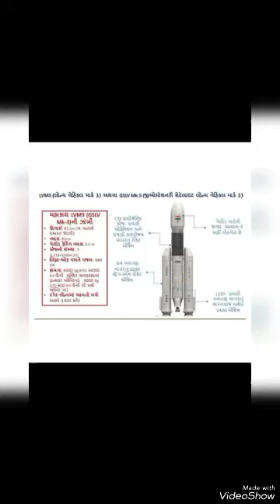Chandrayan 3 Launch By ISRO india